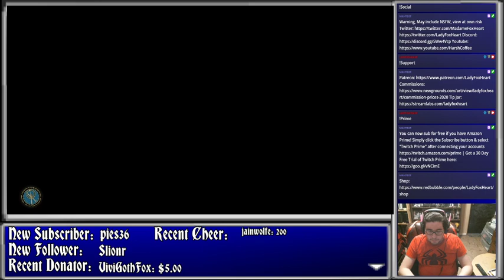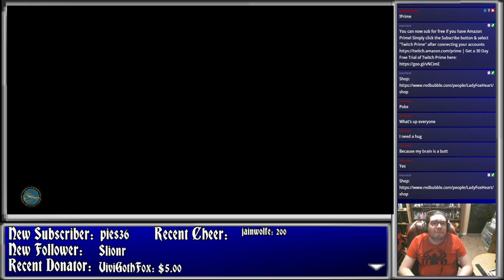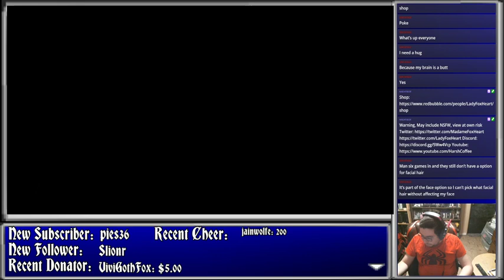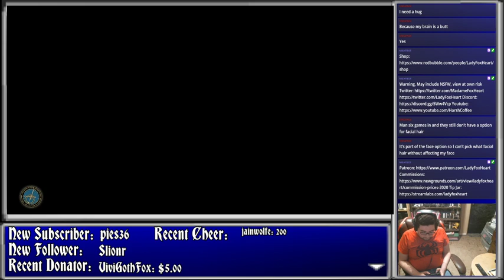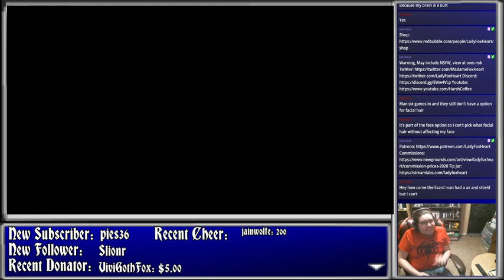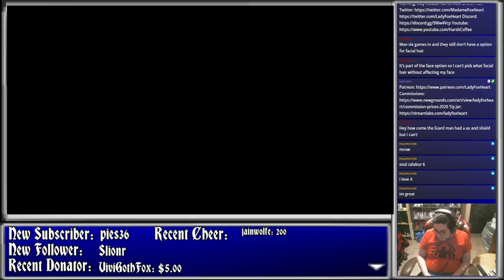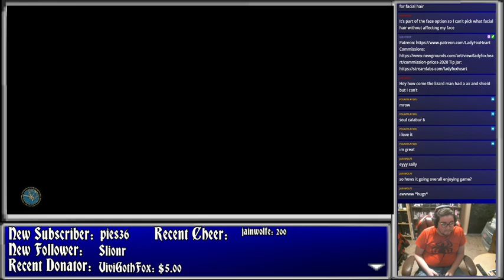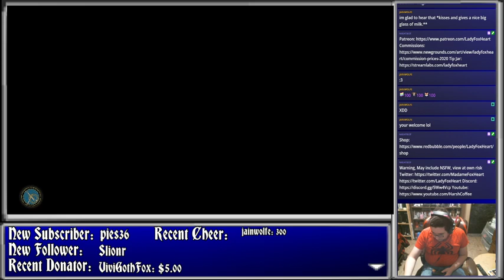A Tale of Two Swords for the Sixth Time - Soul Calibur VI (Part 2)